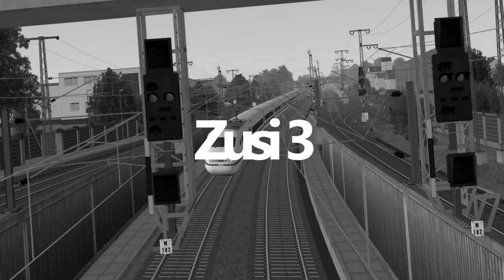Bus Simulator #56 Die Region liebt die Busse - Finale - *PS4/HD/DE*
► CPU: Intel Core i5 4690
► Mainboard: ASUSTek H81M-C
► Arbeitsspeicher: 16 GB G.Skill
► Grafikkarte: NVIDIA GTX 1080
► Monitor: U28E590 4K Monitor
► Lenkrad: Logitech G29
► Kopfhörer: Sennheiser TR175
► Mikrofon: Auna MIC